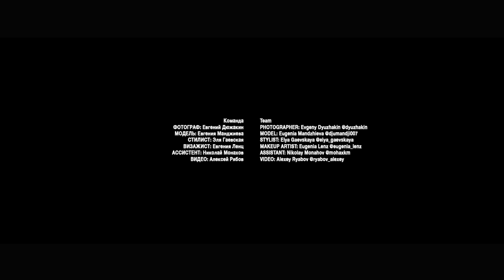RЯBOV STUDIO FASHION magazine VULKAN BACKSTAGE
PHOTOGRAPHER: Evgeny Dyuzhakin @dyuzhakin
MODEL: Eugenia Mandzhieva @djumandji007
STYLIST: Elya Gaevskaya @elya_gaevskaya
MAKEUP: Eugenia Lenz @eugenia_lenz
ASSISTANT:Nikolay Monahov @mohaxkm
VIDEO: Alexey Ryabov @ryabov_alexey
Видеосъемка: